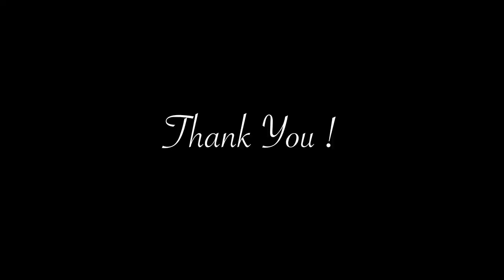" Pain " Thu Kha ( Own Tune ) ** from MK Music School, Myanmar **